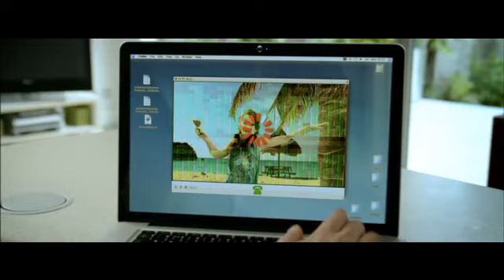ASFR - A Dude's Girlfriend Keeps Getting Cryo-Frozen Everywhere - 2010 Eircom TeleCommunications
The Irish telecommunications network, Eircom, released this asfr-oriented commercial in 2010, showing how other networks will freeze up due to line use congestion...and they illustrated it by cryo- freezing a woman to depict how disruptive it is to deal with such inopportune, bothersome activity.